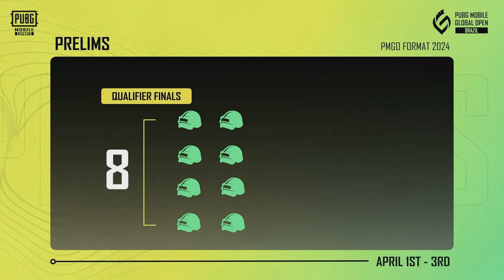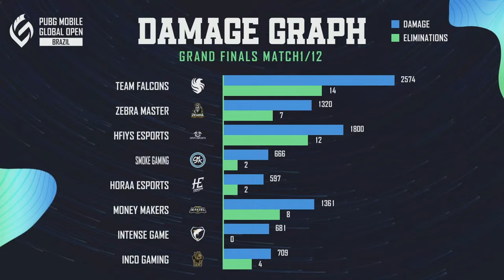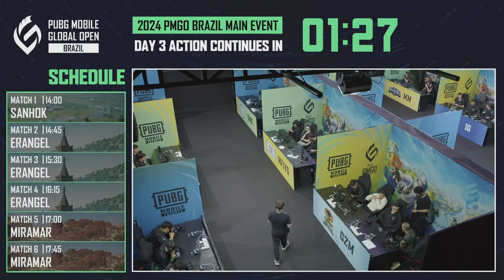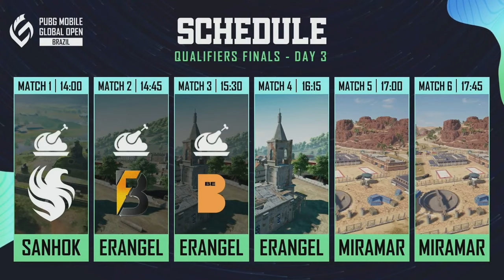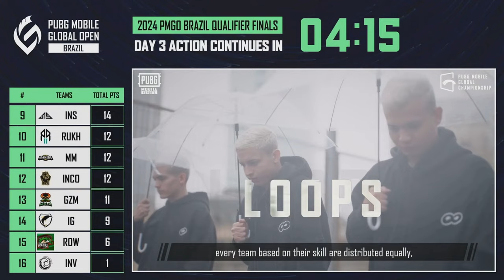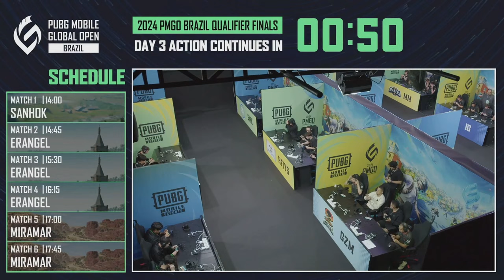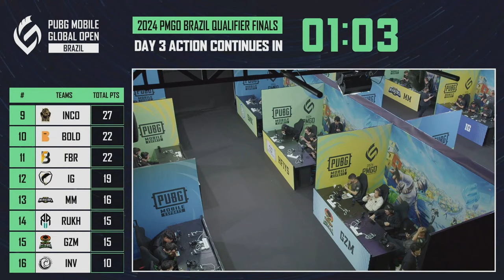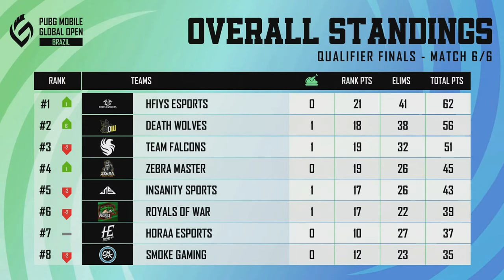[EN] 2024 PMGO Brazil Qualifier Finals | PUBG MOBILE Global Open Brazil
Gather around for the conclusion of the 2024 PMGO Brazil Qualifier Finals! These PUBG MOBILE teams tried their hardest to earn their spot here, and today, they need to show who is the strongest if they want to continue their journey in 2024 PMGO Brazil!

One of these teams will get a once-in-a-lifetime opportunity to participate directly in the 2024 PUBG MOBILE Global Open Brazil Main Event and face the PUBG MOBILE Esports giants from all around the globe! We are here to find out who will write their names among the best PUBG MOBILE teams. Although they managed to come this far, their story is just starting to unravel with the epic clash they need to face in the 2024 PMGO Brazil Qualifier Finals.

Do you have a guess who will advance to the next stages? Share your comments in the chat!

Map Rotation
Match ⚔️1: Sanhok
Match ⚔️2: Erangel
Match ⚔️3: Erangel
Match ⚔️4: Erangel
Match ⚔️5: Miramar
Match ⚔️6: Miramar

Participating Teams -
Team Falcons
INSANITY SPORTS
Money Makers
INTENSE GAME
iNCO Gaming
HORAA ESPORTS
INVICTUS TEAM
Zebra Master
Faction Brazil
BeBold
Death Wolves
SMOKE GAMING
HFIYS esports
GZM eSports
ROYALS OF WAR
RUKH ESPORTS